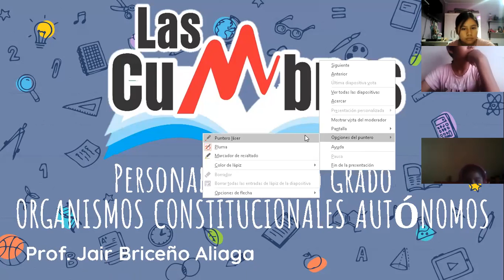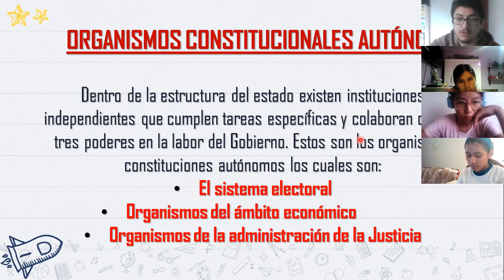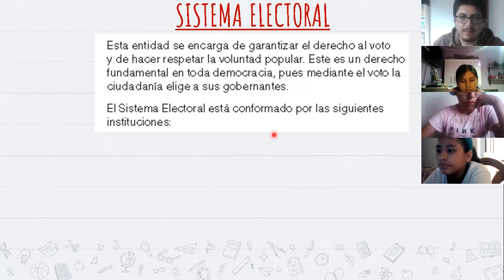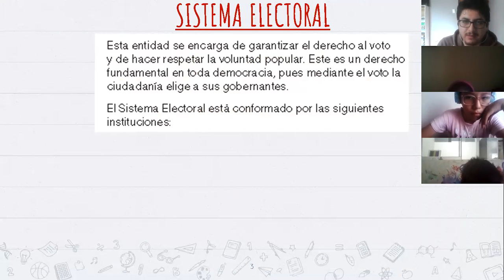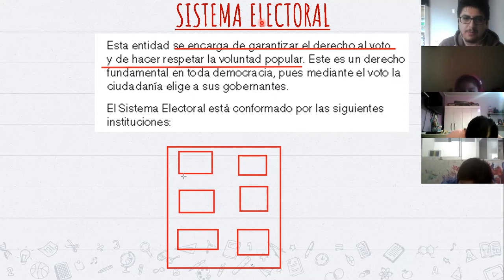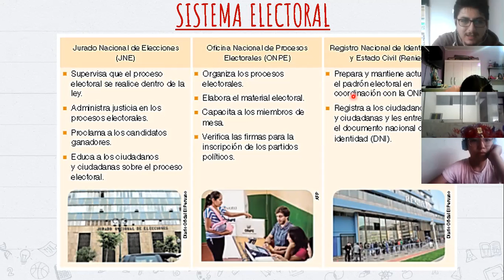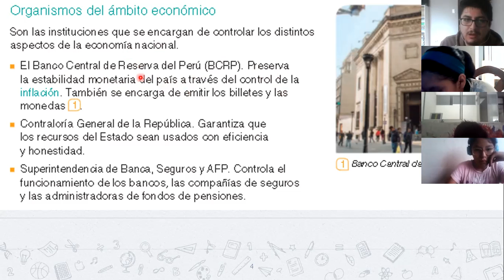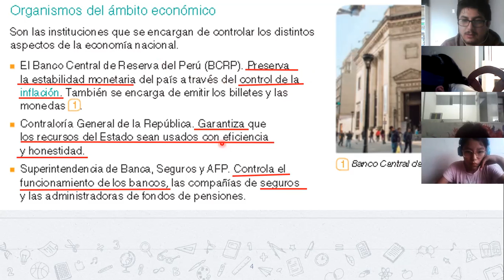Organismos Constitucionales Autónomos (Parte I) - 6to Grado de Primaria - Las Cumbres